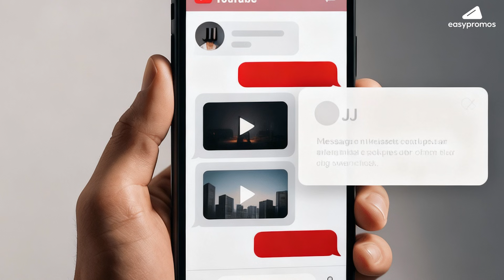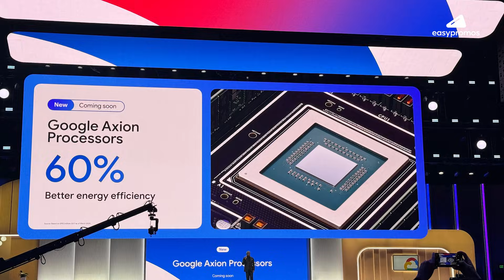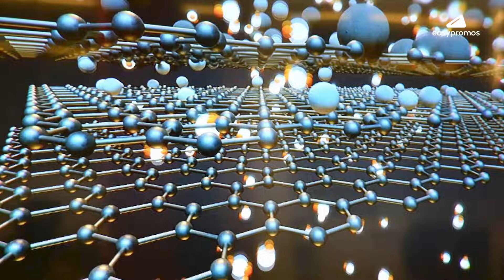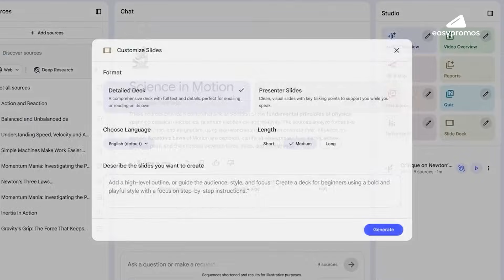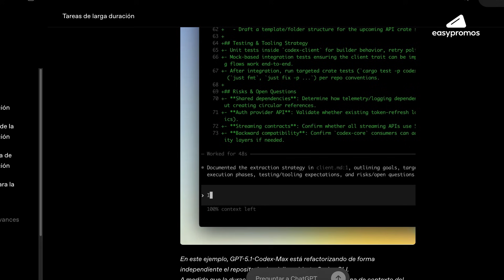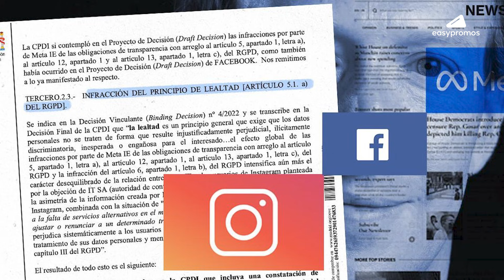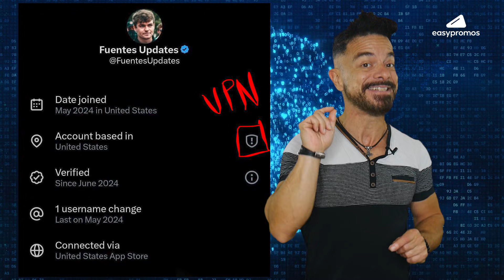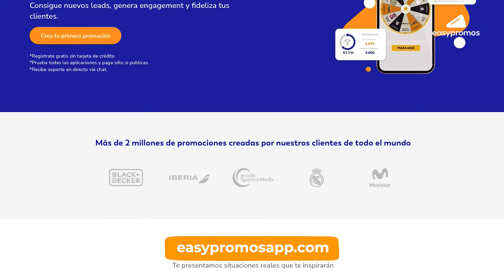🔥 Adiós Nvidia: La Alianza Secreta de Google y Meta (El Fin del Monopolio) | Noticias Tecnología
Silicon Valley está en guerra. Google y Meta han formado una alianza inesperada que podría acabar con el monopolio del 94% de Nvidia. Te explico por qué las acciones están temblando y qué son los nuevos chips Axion.

Además, vemos el caos de Amazon AWS con Fortnite, las nuevas IAs gratuitas mejores que Midjourney y el fin del anonimato en X.

⏱️ ÍNDICE DE NOTICIAS:

00:00 - Introducción: Se acabó la paz
01:14 - EL FIN DE NVIDIA: La alianza Google-Meta
02:09 - IAs Gratis que superan a Midjourney
02:58 - Misión Génesis: Los Vengadores de la IA
03:48 - Claude Opus 4.5 destruye a Gemini
04:44 - De PDF a Presentación en segundos
05:37 - GPT-5.1: El fin de los programadores junior
06:30 - Amazon pierde a Fortnite (Desastre en AWS)
07:27 - Meta bloquea a ChatGPT en WhatsApp
08:20 - YouTube quiere ser tu app de mensajería
09:12 - Elon Musk expone tu ubicación real
10:01 - Conclusión

✳️ FUENTES  →

1. La Alianza Google-Meta vs. Nvidia Niesner, L. (2025, 25 de noviembre). Google desafía a Nvidia en el mercado de chips de IA con una posible alianza con Meta. Expansión.

2. Nuevas IAs de Imagen (Z-Image Turbo / Flux 2) AI News Daily. (2025, 27 de noviembre). Z-IMAGE TURBO: The new open-source model beating Midjourney. YouTube.

3. Misión Génesis (Casa Blanca) The White House. (2025, 24 de noviembre). President Launches the Genesis Mission to Accelerate AI for Scientific Discovery. WhiteHouse.gov.

4. Claude Opus 4.5 vs. Google Anthropic. (2025, 24 de noviembre). Introducing Claude Opus 4.5: The best model for coding and agents. Anthropic Newsroom.

5. Google NotebookLM & Nano Banana Pro Geeknetic. (2025, 26 de noviembre). Probamos Nano Banana Pro, el modelo de edición de imagen más potente de Google. Geeknetic.

6. GPT-5.1 Codex-Max y el fin de los programadores OpenAI. (2025, 20 de noviembre). GPT-5.1-Codex-Max System Card: Advanced Autonomous Coding. OpenAI Help Center.

7. Amazon AWS pierde a Fortnite (Epic Games) Hedder, A. (2025, 27 de noviembre). Why Are Epic Games and Other Customers Leaving Amazon for Google?. ARPU.

8. Multa a Meta (480M€) y Bloqueo en WhatsApp Red Seguridad. (2025, 20 de noviembre). Meta condenada a pagar 480 millones de euros a la prensa digital española por competencia desleal. Red Seguridad.

9. YouTube Direct Messages (Chats Privados) Schoon, B. (2025, 19 de noviembre). YouTube tests bringing back direct messages, a top feature request. 9to5Google.

10. X (Twitter) muestra la ubicación real The Journal. (2025, 26 de noviembre). X now shows where individual users are posting from: What does it tell us about Irish accounts?. The Journal.